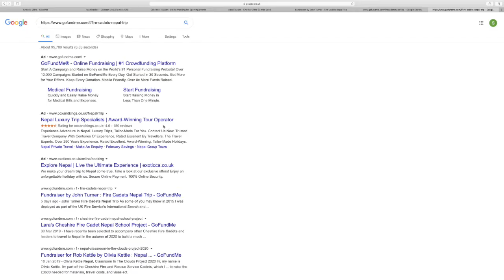Cheshire Fire Cadets Nepal Trip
Fundraising clip for Cheshire Fire Cadets travelling to Nepal to work with Classroom in the Clouds Charity 2020